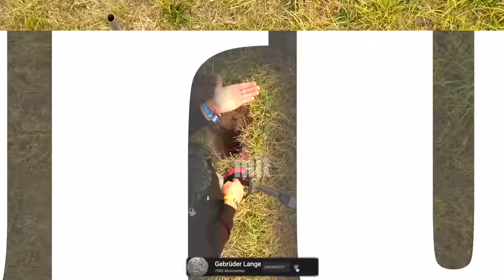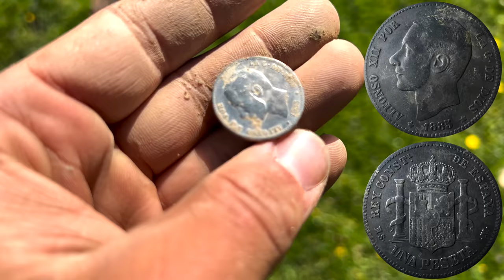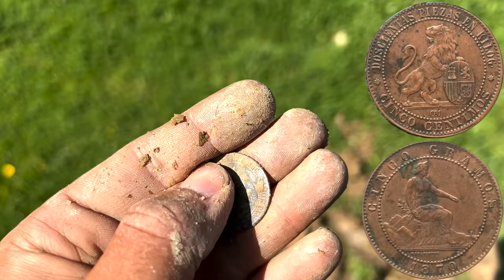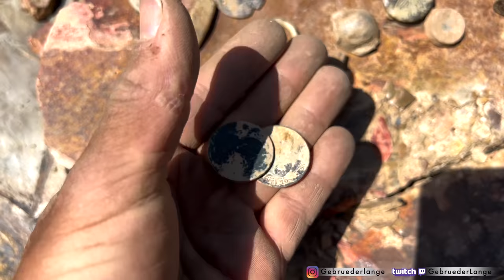an den Kirchen Mauern liegt etwas SEHR ALTES verborgen.. (Schatzsuche mit Metalldetektor)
Vor langer Zeit stand dort eine Kirche, wo es in diesem Video auf Schatzsuche mit dem Metalldetektor geht..

Im Boden wartet noch so Einiges Verborgenes, das seit mehreren hundert Jahren kein Tageslicht mehr gesehen hat!!

*Mein Metalldetektor

*Mein Handy (Kamera)

*Mein Spaten